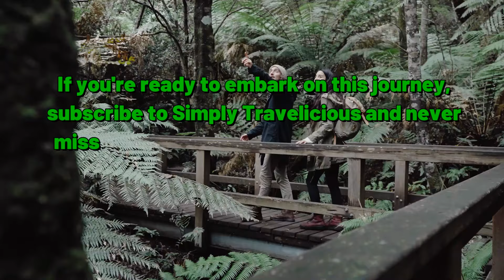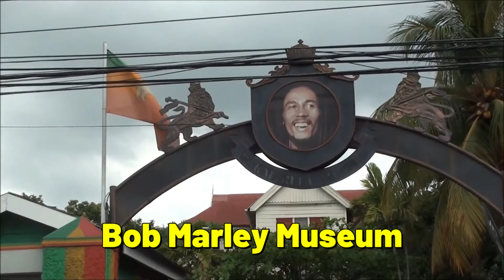Explore Jamaica: Ultimate Travel Guide & Tips | Jamaica Travel Secrets| One Love Jamaica Adventure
Title: Explore Jamaica: Ultimate Travel Guide & Tips | Jamaica Travel Secrets| One Love Jamaica Adventure

Description:
Join our One Love Jamaica Adventure and explore the ultimate travel guide for Jamaica! From hidden gems to must-see attractions, we'll share our top Jamaica travel secrets to make your trip unforgettable. Come discover the beauty and culture of Jamaica with us!

Welcome to Simply Travelicious, your go-to destination for all things travel-related! In this comprehensive video, we're diving deep into the heart of Jamaica, uncovering its hidden treasures, sharing insider tips, and revealing the secrets to an unforgettable Jamaican adventure.

Jamaica is a land of breathtaking beauty, with its lush rainforests, pristine beaches, and majestic mountains. Join us as we take you on a journey through the island's diverse landscapes, from the iconic Dunn's River Falls to the tranquil shores of Treasure Beach. Discover hidden gems off the beaten path and immerse yourself in the natural wonders of this Caribbean paradise.

Jamaica's vibrant culture is as rich and diverse as its landscapes. From the pulsating rhythms of reggae music to the mouthwatering flavors of Jamaican cuisine, there's no shortage of experiences to delight the senses. Explore the Bob Marley Museum in Kingston, indulge in a traditional jerk chicken feast, and dance the night away at a local reggae concert. With its warm hospitality and infectious spirit, Jamaica will capture your heart and soul.

Uncover Jamaica's Best-Kept Secrets
While Jamaica is famous for its tourist hotspots, there are countless hidden gems waiting to be discovered by intrepid travelers. Join us as we reveal the island's best-kept secrets, from the mystical glow of the Luminous Lagoon to the adrenaline-pumping thrills of Blue Mountain Peak. Whether you're seeking adventure, relaxation, or cultural immersion, Jamaica has something for everyone.

Planning a trip to Jamaica? We've got you covered with practical tips and advice to ensure a smooth and enjoyable experience. Learn the best time to visit, how to get around, and essential items to pack for your journey. Whether you're a first-time visitor or a seasoned traveler, our expert tips will help you make the most of your Jamaican adventure.

Experience One Love Jamaica with Simply Travelicious
At Simply Travelicious, we believe that travel is about more than just visiting new places – it's about connecting with people, immersing yourself in different cultures, and creating memories that last a lifetime. Join us as we explore the beauty and diversity of Jamaica, sharing our passion for travel and adventure every step of the way.

So pack your bags, grab your sense of adventure, and get ready to experience the ultimate Jamaican adventure with Simply Travelicious. From the stunning landscapes to the vibrant culture, Jamaica awaits – are you ready to explore?